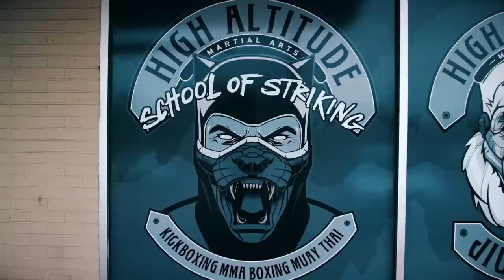Sandhagen vs Font - Straight To The Title Shot | UFC Nashville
Preview the UFC Nashville main event featuring a catchweight bout between Cory Sandhagen and Rob Font with possible title contentions on the line. Main card action kicks off on Saturday at 9pm ET / 6pm PT.